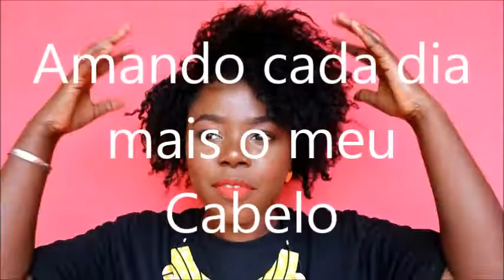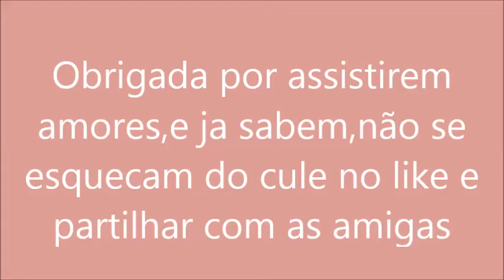Volumão no Crespo,como eu tenho volume sem perder Definiçõ/luisa Fernandes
Olaaa Amores
Passando para avisar que temos sim o video muito Pedido,de como faço para ter volume mais sem perder a Definição do meu Cabelo.